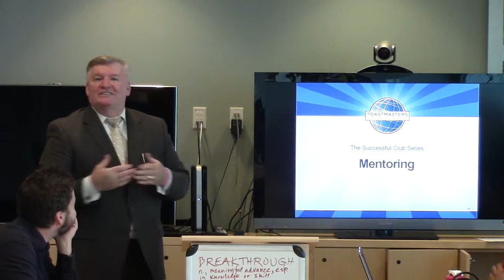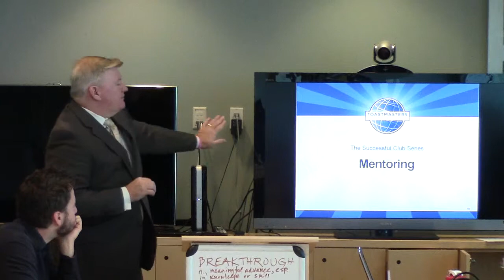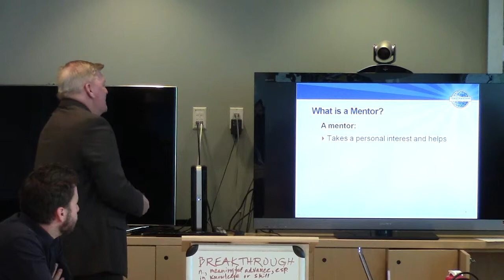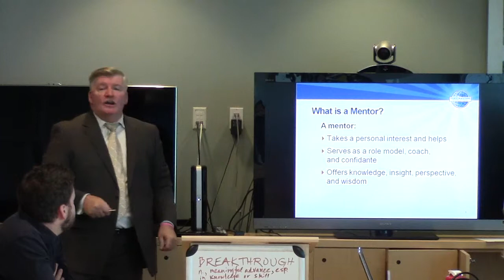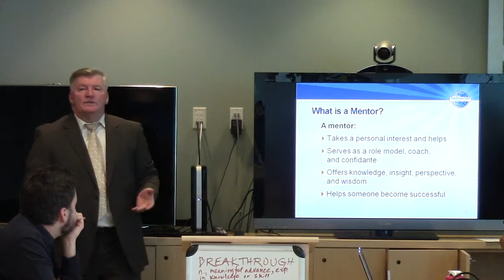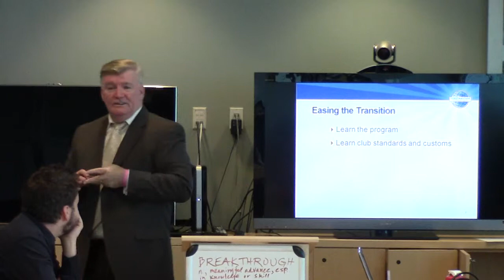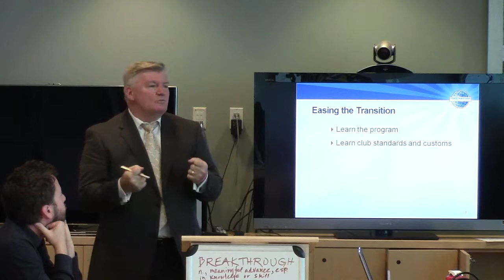Maurice J. Jordan- Speech #20